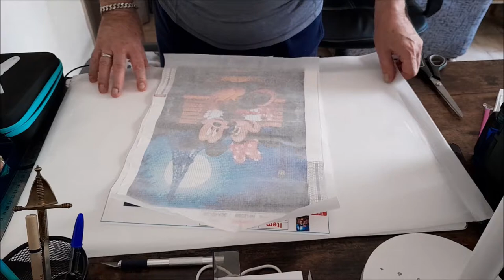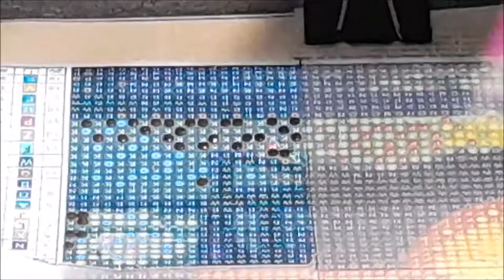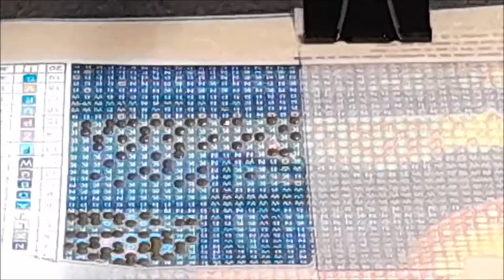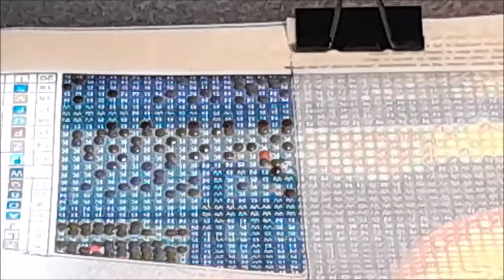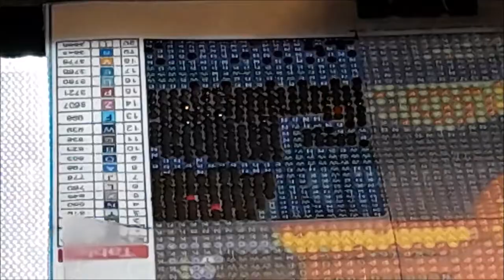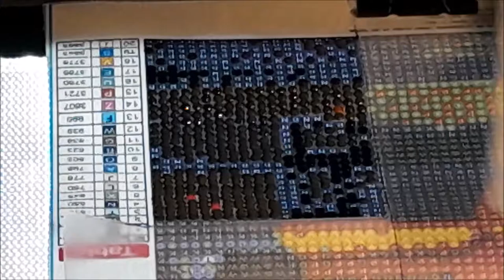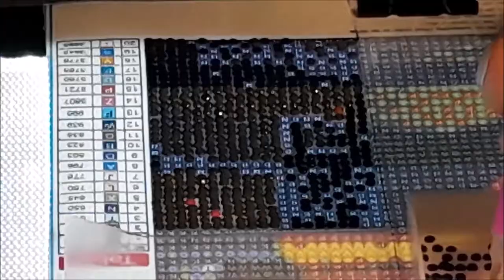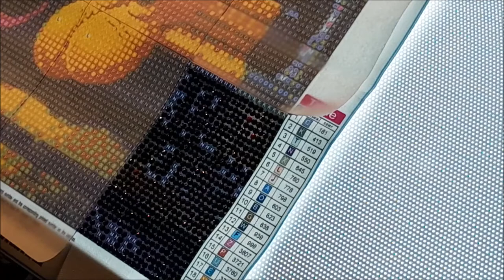CHOUCHOU COMMENCE son NOUVEAU DP MICKEY ET MINNIE de la boutique DIAMONDARTGIFT